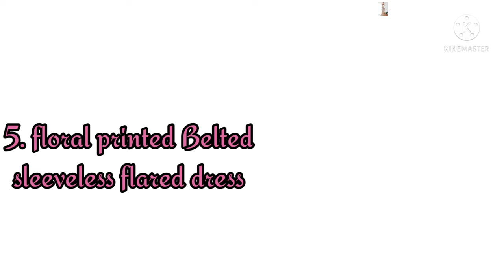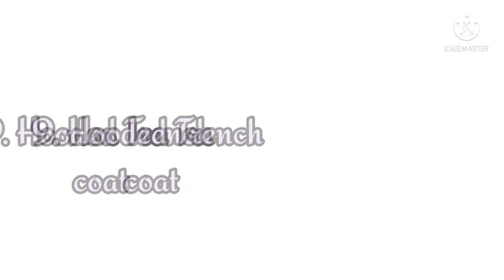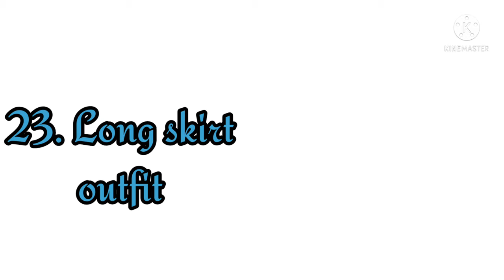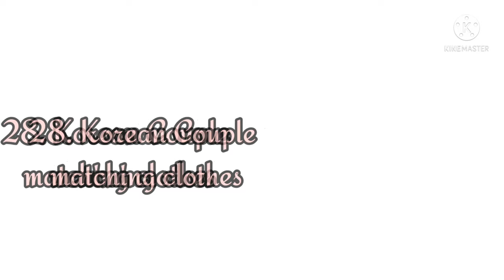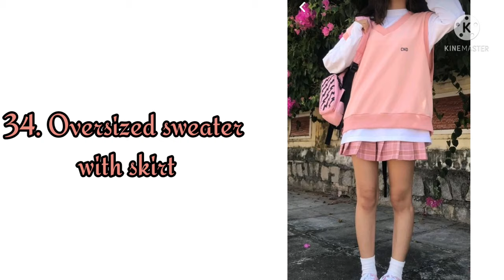Types of korean outfits for girls with names/Korean fashion/Korean dress style/by lookbook dreamers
In today's video i am sharing with you Korean outfits for girls with names😍🖤

if you find this helpful and something new then please subscribe to my channel ❤️, don't go without subscribing it will mean a lot to me and it will give me boost to move forward 🥰🤗

by lookbook dreamers 💖

Korean outfits with name
Korean outfits haul
Korean t collection
Korean dresses
Korean fashion
Korean dresses for girls
teenage fashion
Korean lookbook
cute Korean outfits